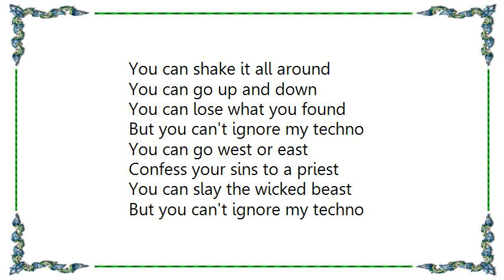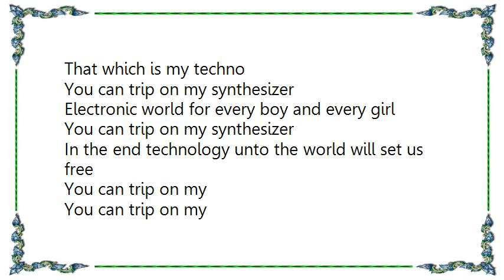Electric Six - Synthesizer Lyrics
[Lyrics Electric Six - Synthesizer]
You can shake it all around
You can go up and down
You can lose what you found
But you can't ignore my techno

You can go west or east
Confess your sins to a priest
You can slay the wicked beast

You can go to the doctor
You can cough in his face
Infect the whole human race

You can laugh you can cry
You can live you can die
Spend your days asking why

You can trip on my synthesizer
Electronic world for every boy and every girl
In the end technology unto the world will set us free

Be all that you can be
Just as long as you are free
You were blind and now you see
That which is my techno